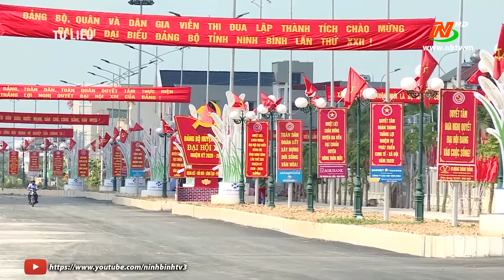Đại hội đại biểu Hội cựu chiến binh huyện Yên Khánh lần thứ VII